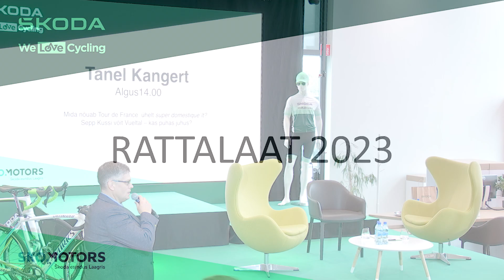Rattalaat 2023 SKO Motorsi Škoda esinduses. Lava programm Tanel Kangert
Mida nõuab Tour de France  ühelt super domestique´lt? Sepp Kussi võit Vueltal – kas puhas juhus?
Lisaks ka Taneli treeningratta heategevuslik oksjon.
Intervjueerib Ivar Jurtšenko, oksjonit viib läbi Maario Orgla.